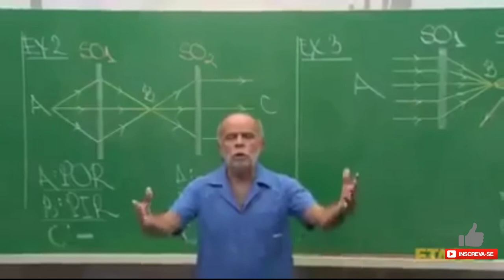O MELHOR ATAQUE PARA PT EM CV9 | CLASH OF CLANS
Uma estratégia de Ataque para Cv9 super forte e bastante fácil de usar, qualquer um consegui usar esse Ataque com bruxas , gigantes e curadora . Vou mostrar como usar , como fazer a entrada e os cuidados que deve ter.